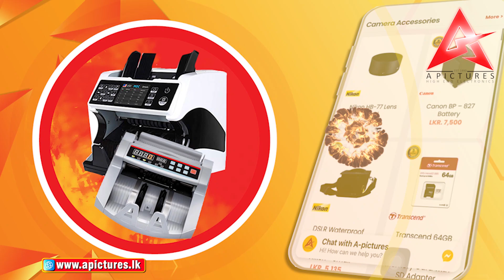A Pictures X-Max offers